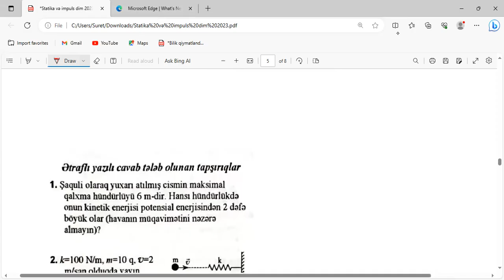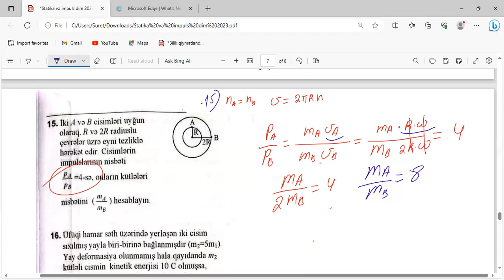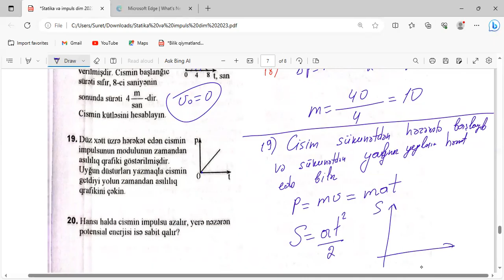Impuls Enerji və saxlanma qanunlarına aid ətraflı yazılı cavab tələb edilən tapşırıqların izahı.